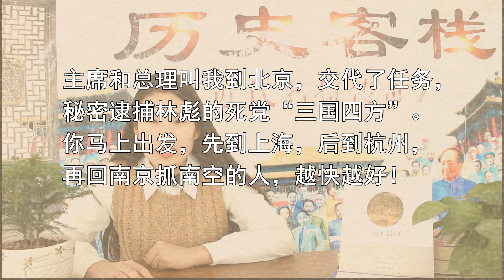【原创】林彪曾要枪毙许世友 但34年后 两人的命运发生了惊人逆转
林彪曾要枪毙许世友，但34年后，两人的命运发生了惊人逆转

在开国将帅中，林彪和许世友堪称毛主席最信任、最亲密的两个人。那么，在林彪与许世友之间，又有着怎样的恩怨呢？

两人的第一次较量，是在1937年3月。当时，西路军惨败，再加上张国焘率领红四方面军擅自南下，中央军委展开了一场批判张国焘的运动。自然，张国焘的部下们也受到了批判，其中就包括许世友。

负责批判的主战场，就在林彪担任校长的红军大学。

许世友性情刚烈，哪儿受得了这样的批判，当晚就去找红四方面军的老战友王建安、詹才芳等人，想联合他们一起逃出延安，投奔旧部刘子才。

不过，王建安毕竟是政委出身，比许世友考虑的多，他知道逃跑在红军中可是大罪，于是就告诉了红军大学的党支部书记谢富治，谢富治又告诉了林彪。

第二天，林彪不动声色，把大家都集合起来，按照王建安说的名单，将许世友等人全都抓了起来。经林彪提议，带头的许世友将被执行枪决。

如果真的执行了枪决，那开国将帅中少了许世友，也就少了非常多的传奇故事。好在毛主席出马了。

毛主席看问题的眼光自然跟林彪不一样，他知道，这次许世友等人的逃跑，并不只是他们几个人的问题，而是红四方面军与中央红军的矛盾，如果处理不好，将会对整个红军造成非常大的影响，因此，毛主席决定攻心为上。

关于毛主席如何说服许世友，被人们演绎得非常多，简直比诸葛亮七擒孟获还要曲折，在这儿就不细说了。总之，经过这次事件后，许世友彻底改变了对毛主席的印象，从此认定了这位千载难遇的明君，成为毛主席最忠实的支持者。

建国后，林彪逐步登上了高位，成了毛主席的接班人，而许世友则被毛主席调到南京军区，担任最重要的防卫任务。

时间转到了1971年9月13日，林彪与许世友在34年前的一幕，又发生了奇妙的转变。

那天，周恩来给许世友打电话，通知了他林彪出逃的事件。不知道在那一刻，许世友会不会想起34年前的那件事，只是现在两位主角的身份换了过来。

事件的紧迫不容许世友多想，就立刻把南京军区副司令肖永银叫来，通知他说：“主席和总理叫我到北京，交代了任务，秘密逮捕林彪的死党‘三国四方’。你马上出发，先到上海，后到杭州，再回南京抓南空的人，越快越好！”

在许世友的亲自安排下，林彪的死党被一网打尽。

历史就是这么诡异，34年的轮回，在林彪和许世友身上发生了奇妙的转变。